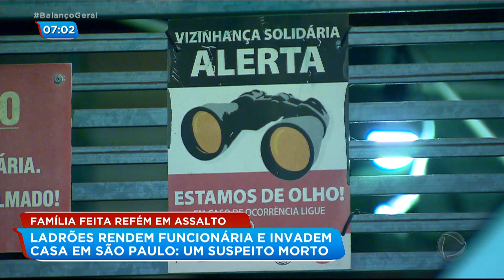Bandidos invadem casa e trocam tiros com policiais em SP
Dois bandidos armados renderam a funcionária de uma casa que limpava a calçada e invadiram o imóvel, na Vila Sônia, na zona sul de São Paulo. Vizinhos perceberam a ação dos criminosos e chamaram a polícia. Houve troca de tiros e um dos suspeitos acabou morto no confronto.